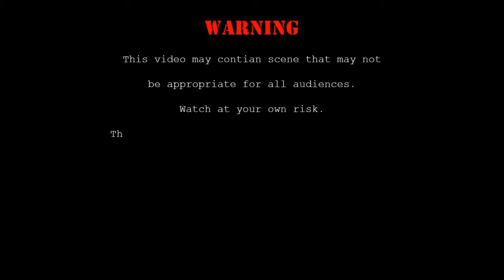Fishing at the same spot | Atlantic bonito and Mediterranean barracuda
Fishing at the same spot. Hanggat may isdang nahuhuli, balik balikan kita…
Keep on Reeling...